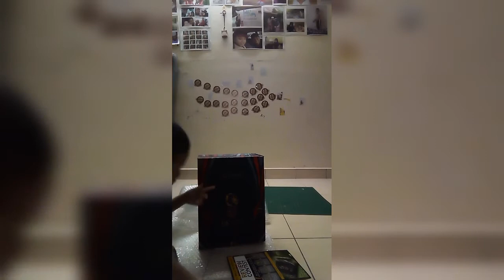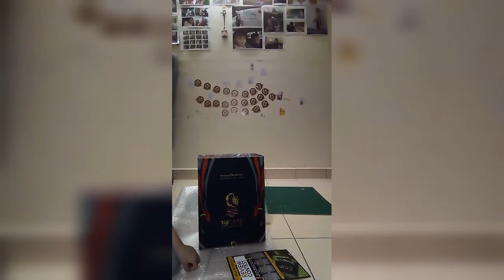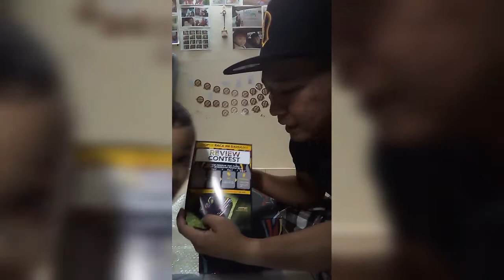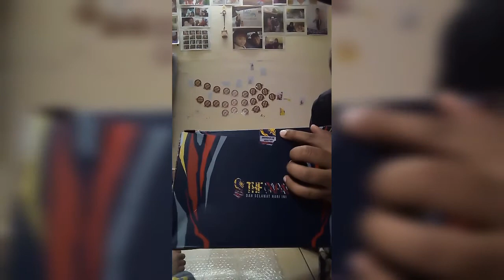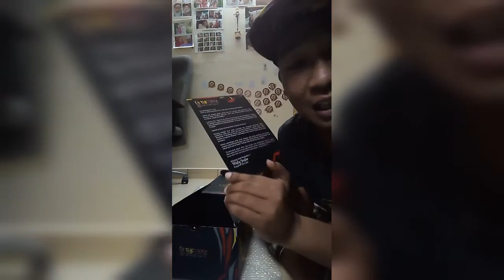Review Snapback : The Capal x Don Daniyal | Merdeka Edition